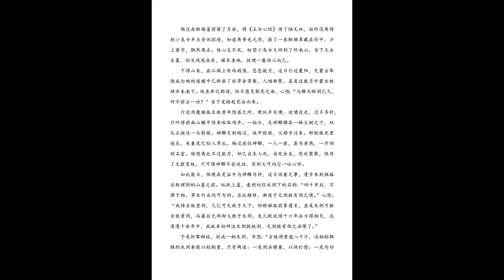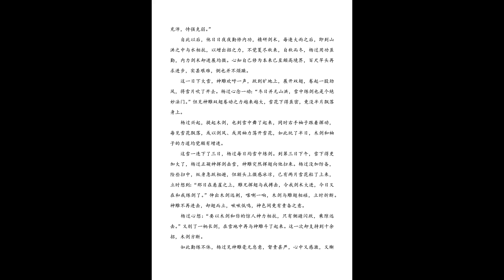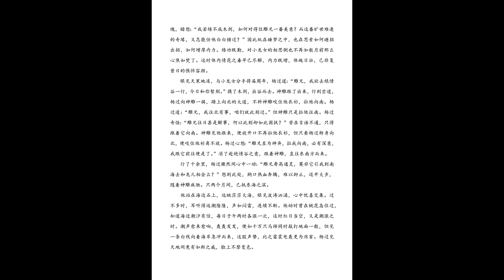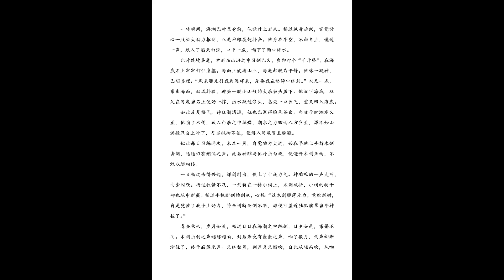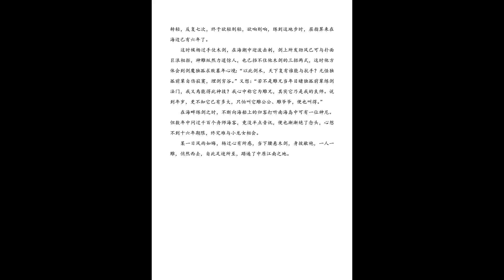神雕侠侣 有声剧 第279集 神雕重剑